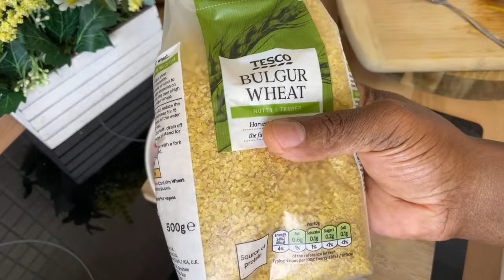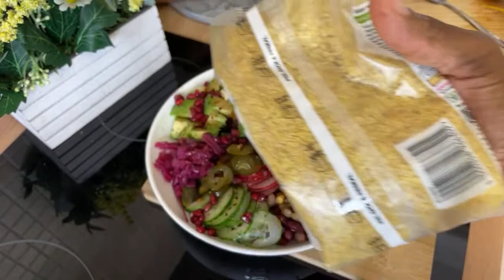Collabo with @KirlySuesKitchen gave the recipe, we have been eating for a week now and we still want it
Collabo with  @Kirly Sue  gave the recipe, we have been eating for a week now and we still want it
Salad greens contain Vitamin A, Vitamin C, beta-carotene, calcium, folate, fiber, and phytonutrients (see Table 1). Leafy vegetables are a good choice for a healthful diet because they do not contain cholesterol and are naturally low in calories and sodium.